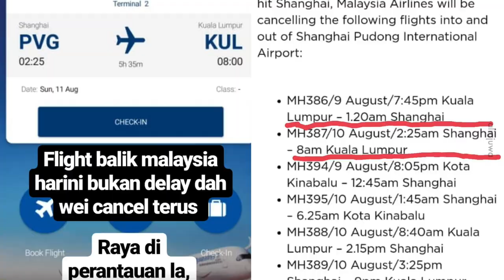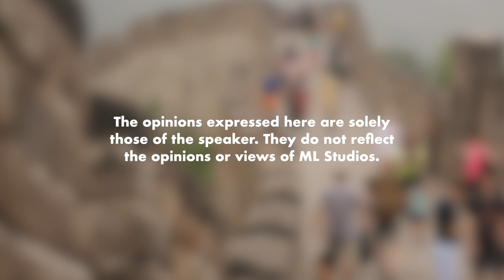Terkandas di Shanghai Sebab Taufan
Nasib baik belum naik flight. Imagine kalau dah kat atas.